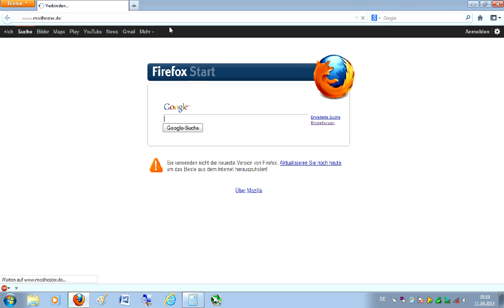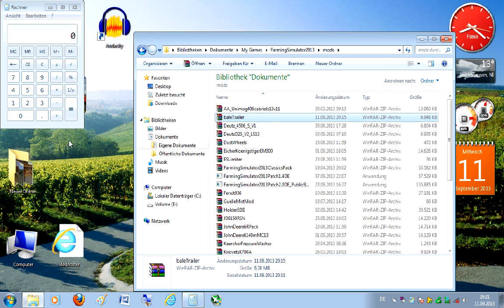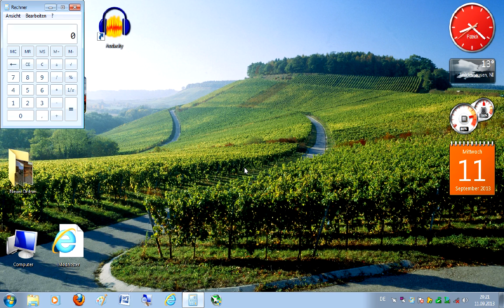Totorial:Wie ich für LS13 mods downloade und einfüge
Hier findet ihr modhoster